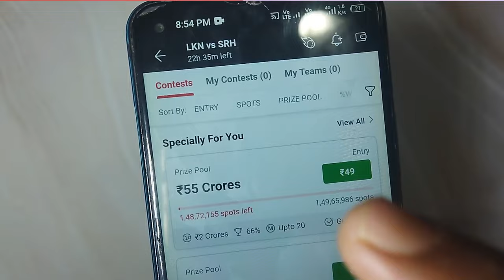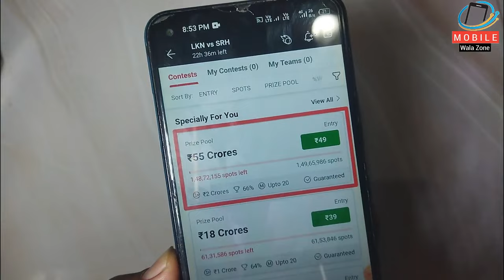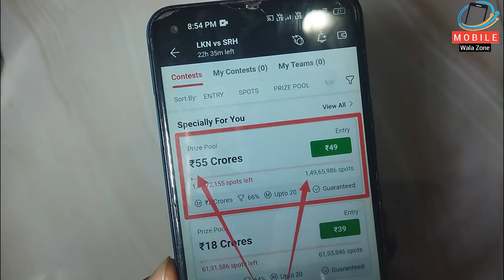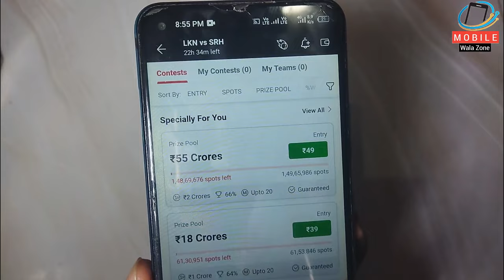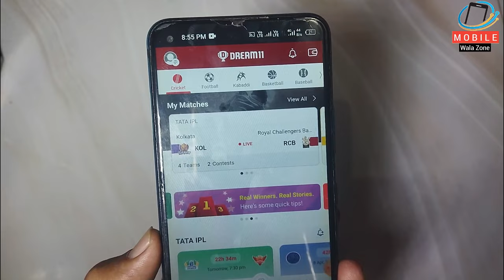Dream 11 Small league (SL) Or Grand league (GL) Kaise Pata Kare| SL Or GL Kya Hota Hai? Puri Jankari